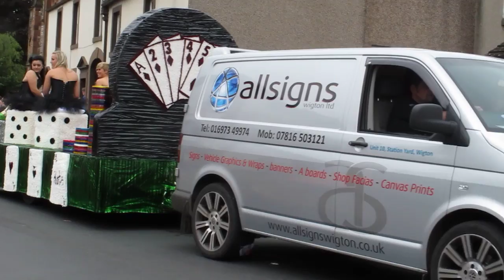Wigton carnival 2011